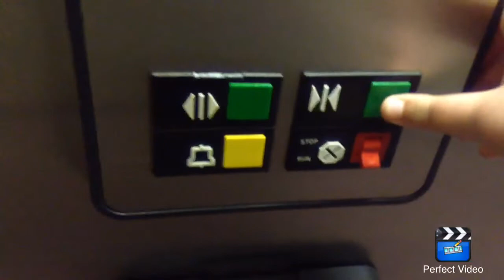Otis Series 1 Hydraulic Elevator @ Henry Carter Hull Library, Clinton, CT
It's just your basic older Otis Series 1.  This video was made in two parts because the first floor door for the elevator opened right next to the front desk.

Specs=
Brand: Otis
Type: Hydraulic
Bank: 1 elevator
Floors Served: 2 (1, 2)
Fixtures: Older Series 1
Lantern: None
Floor Indicator: Older Series 1 (Red)
Outside Indicator: 1st floor-On Panel (Red) 2nd- None
Installed: 1986
Capacity: 2000 lbs
Speed: Unknown
Overall Condition: Good